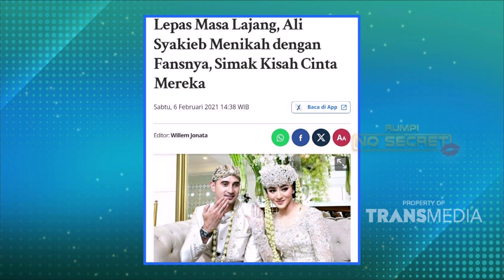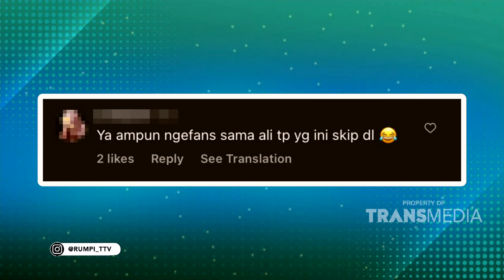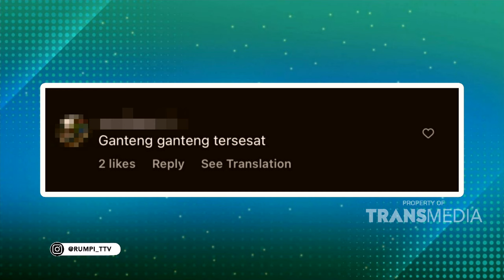Tanggapan Netizen Pedas! Ali Syakieb Jadi Calon Anggota Legislatif | RUMPI (17/03/24) P2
RUMPI

TAYANG SETIAP SENIN-JUMAT PUKUL 14.00 WIB